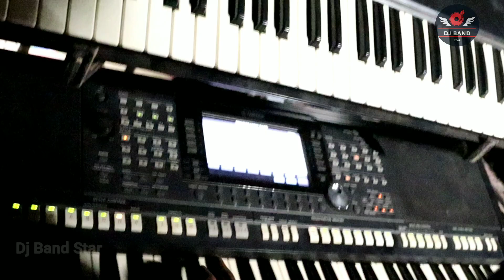Satpuda Renara Aamu Adivasi | Jay Bajrang Band Bandarpada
Jay Bajrang Band Bandarpada

Satpuda Renara Aamu Adivasi

Timli Song